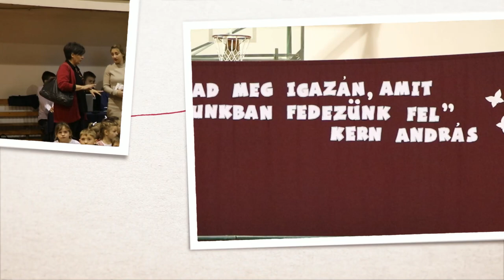Elsősök avatasa 2022.12.02.